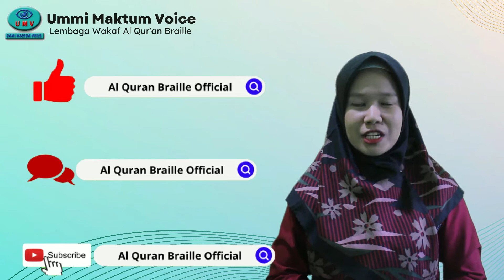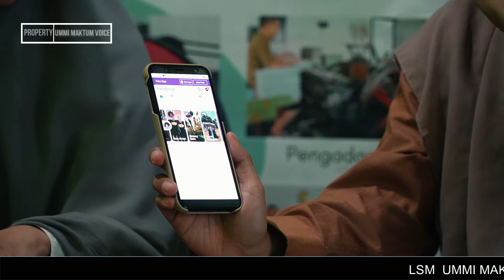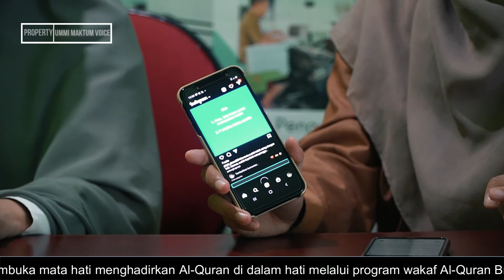SOCIAL MEDIA DAN TUNANETRA | PODCAST MEMBUKA MATA HATI EPISODE 9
1. Datang langsung ke kantor di Jl. Pasir Salam No 31 A Bandung
2. Layanan Jemputan Wakaf untuk sekitar bandung dan cimahi
3. Melalui Rekening transfer ke